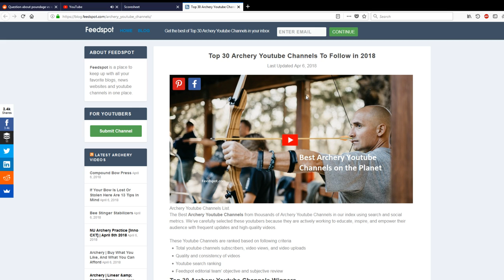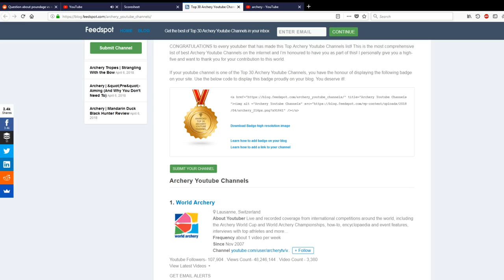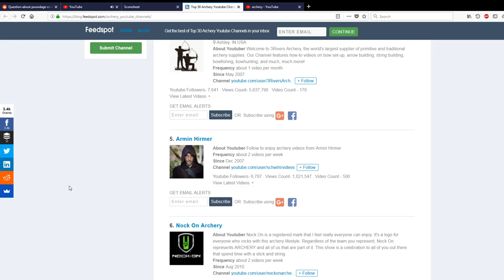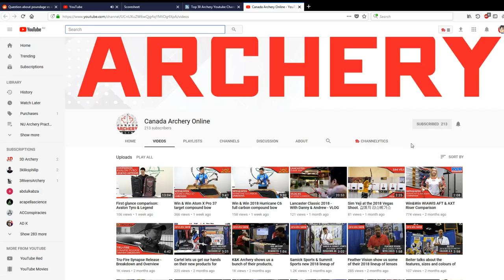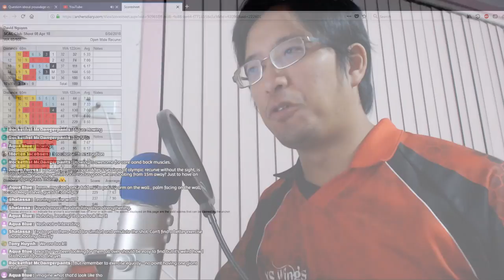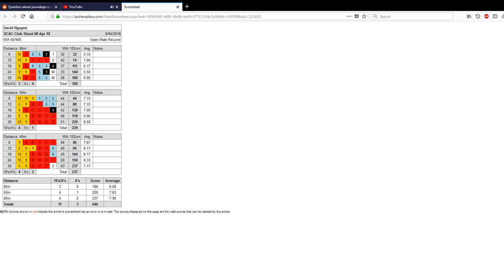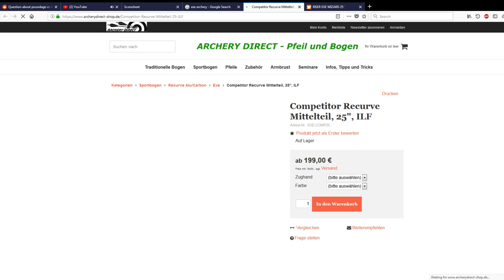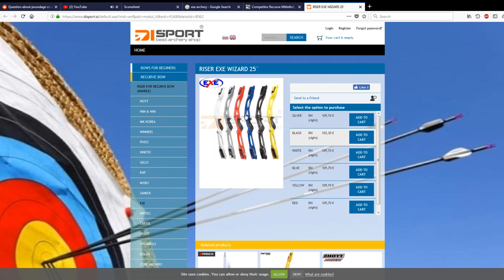Archery Reflections #17 | Draw Weights, Arrows & Plateaus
A regular update on the archery front, and some lessons learned, including a public service reminder on why you should take it easy on draw weights and bringing enough arrows to a competition.